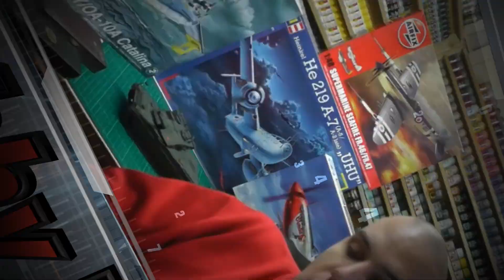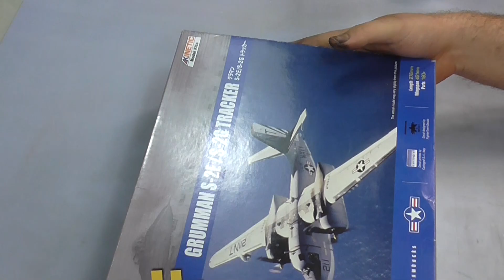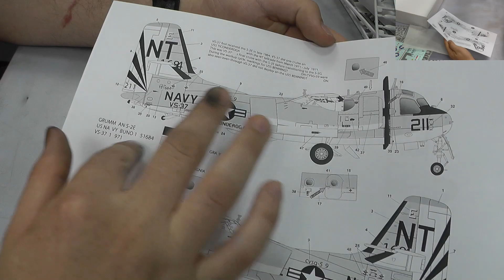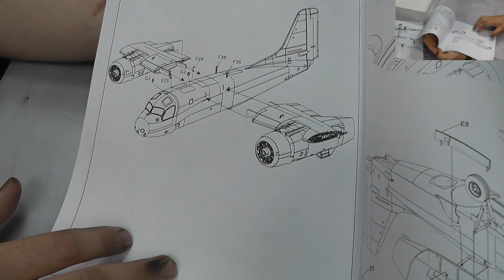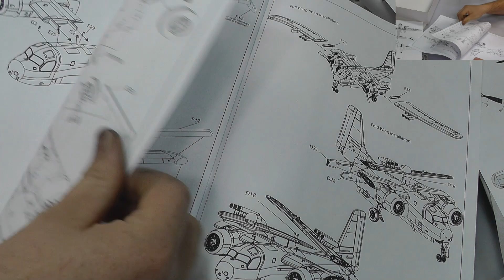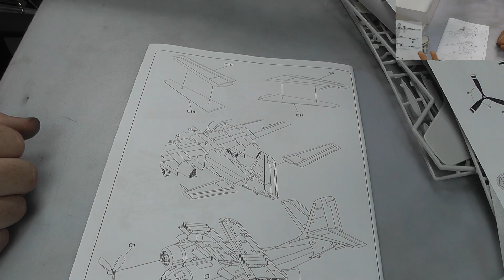The Genessis-Models Show 24th July 2015